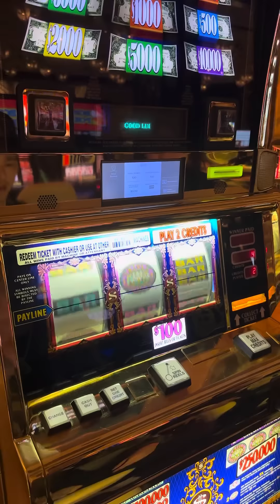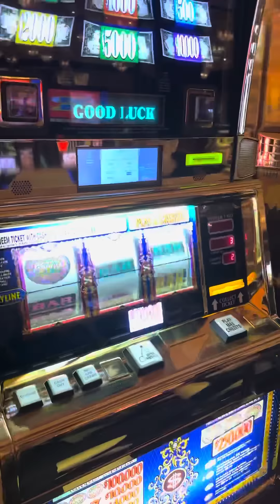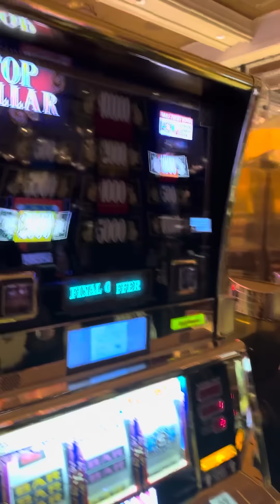Thanksgiving in Vegas, while the family sleeps the boys come out to play 😱🙄😳